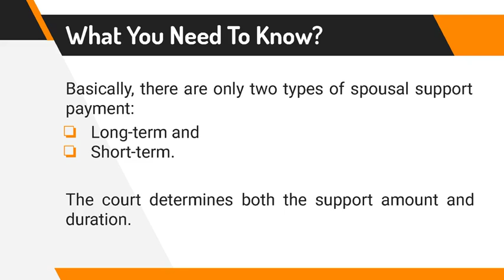What You Need To Know About Spousal Support?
Spousal support in California is complex and often a contentious issue when a couple files for divorce. Depending on a number of factors, a court may order one spouse to pay spousal support to the other party.

If you face the prospect of divorce and want to discuss your spousal support circumstances, kindly consult Westlake Village Divorce Attorney at Law Offices of Ronald K. Stitch. Their certified lawyers provide experienced and knowledgeable representation to the clients.